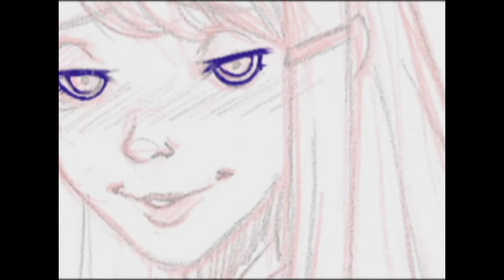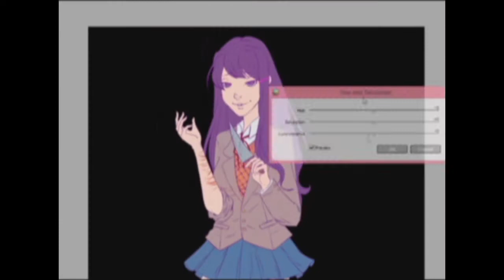Yuri - DDLC Speedpaint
this was a nightmare lmao, go play it.